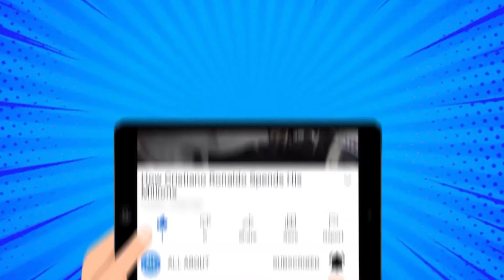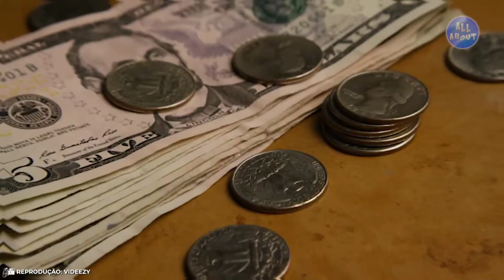Dan Bilzerian Lifestyle part 2